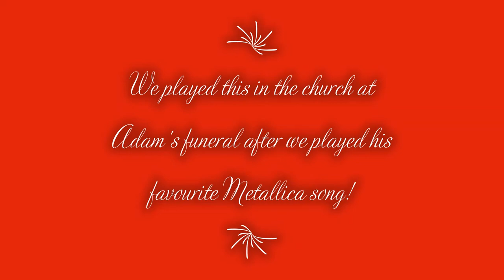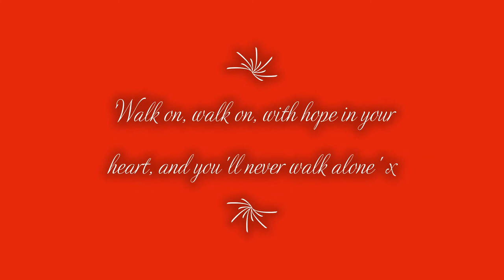'You'll Never Walk Alone' by Gerry & the Pacemakers, Cover Attempt!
Day 22 of my Anti-Racism Fundraiser:
'A new song I'll supply, Each day in July'!
All proceeds go to The Irish Network against Racism.
Theme today is 'Weepy Wednesdays'!